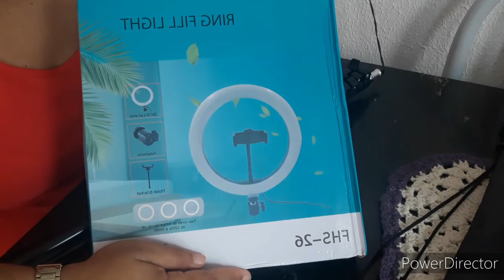COMPREI UMA RING LIGTH COM TRIPÉ NA MINHA CIDADE *unboxing ring light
Comprei uma ring light com triper na minha cidade, unboxing ring light espero que tenham gostado beijos da Rose 😘🌹

oi meus amores no vídeo de hoje eu mostro a vcs um conquista para o canal espero que vcs tenham gostado do conteúdo, e eu já te convido para vim fazer parte da família Delícias Da Rose um forte abraço há e beijos da Rose 😘🌹